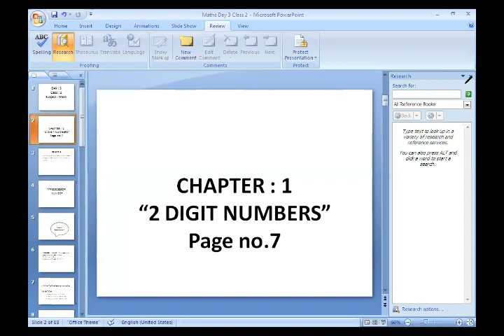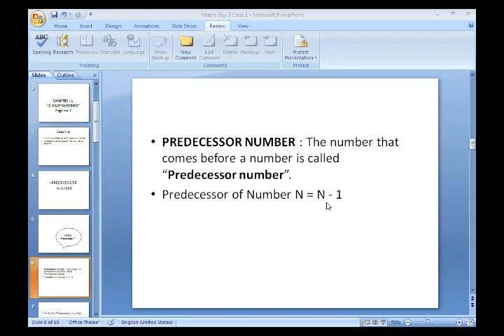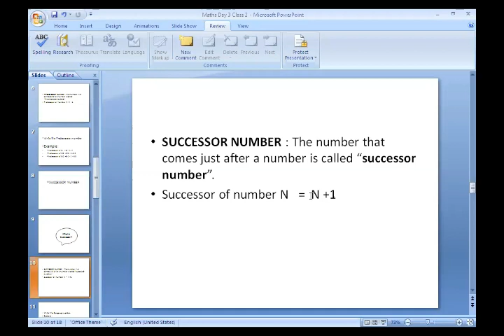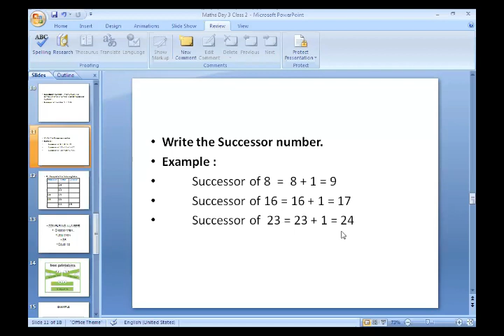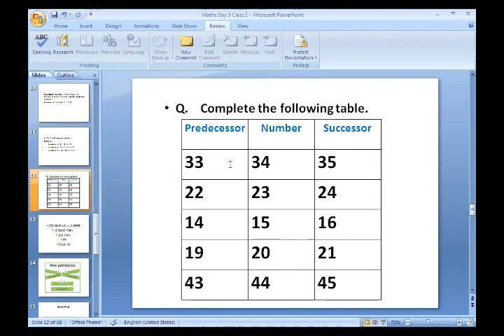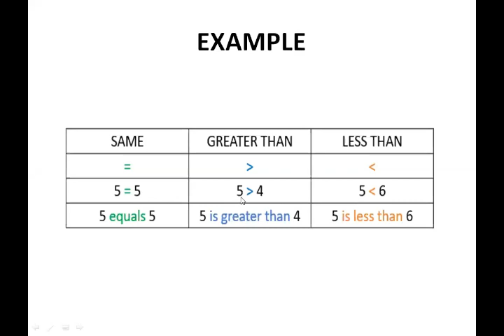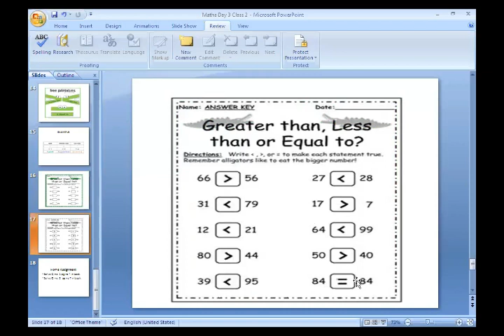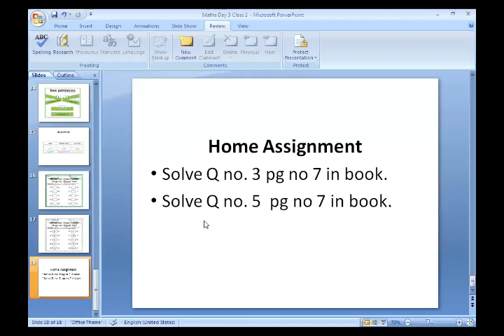Maths for Class Two (Day 03 / Week 01)